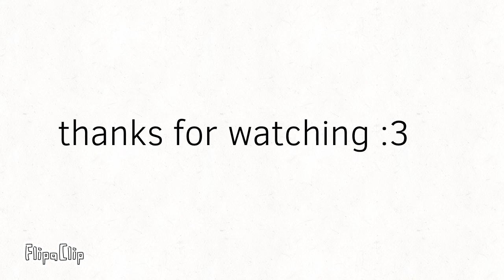crappy fanart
I suck at life